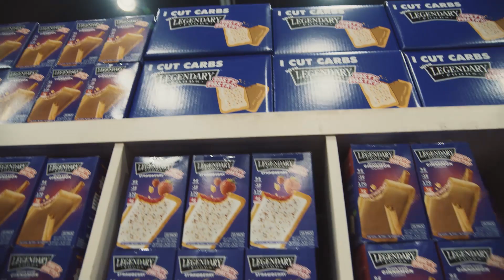HIDETADA YAMAGISHI PREP UPDATE + CEDRIC SIGHTING!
On Today's Muscle in the Morning:

Bhuwan Chauwan
Jeremy Potvin
Hide Yamagishi
Cedric McMillan